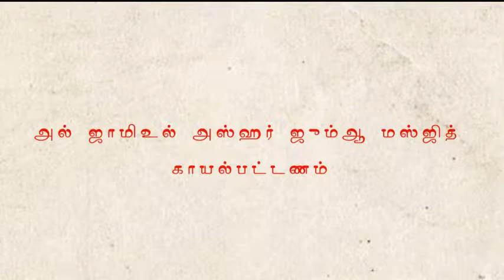நபிகளாரின் (ஸல்) வரலாறு - 3 | 25-07-2019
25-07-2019 அன்று அல் ஜாமிஉல் அஸ்ஹர் ஜும்ஆ மஸ்ஜிதில் நடைபெற்ற புகாரி வகுப்பு - அஷ்ஷேஹ் அப்துல் மஜீத் மஹ்ழறி .